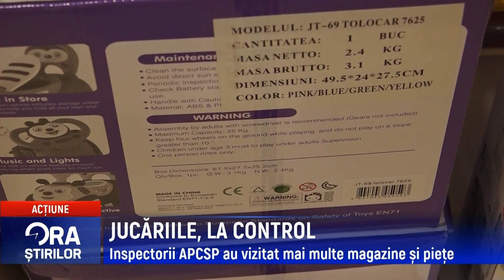JUCĂRIILE, LA CONTROL